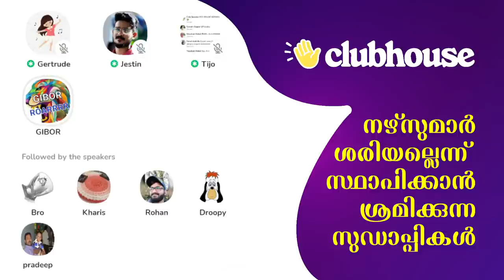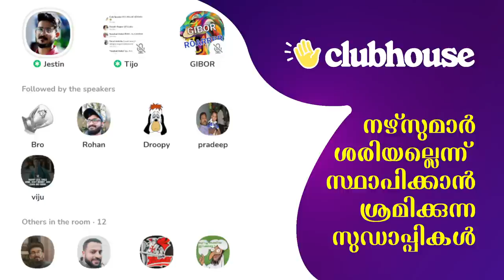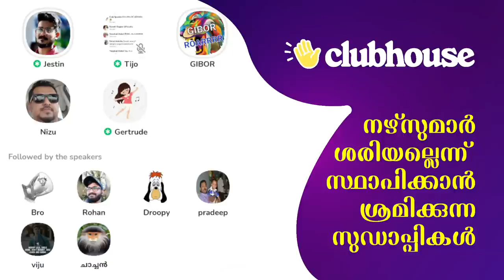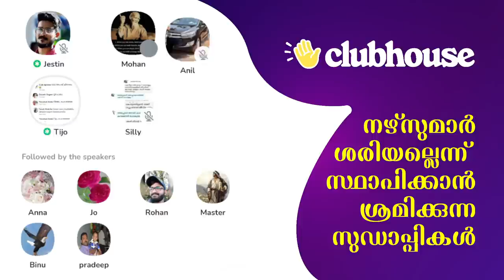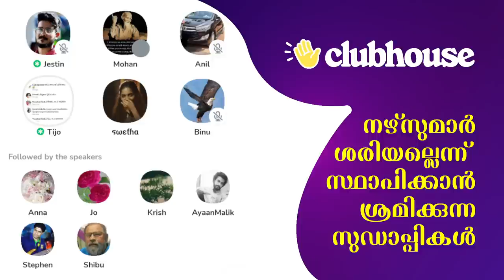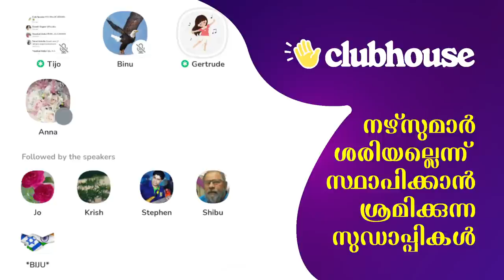നഴ്‌സുമാർ ശരിയല്ലെന്ന് സ്ഥാപിക്കാൻ ശ്രമിക്കുന്ന സുഡാപ്പികൾ! Clubhouse Malayalam Discussion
▬ Chapters ▬▬▬▬▬▬▬▬▬▬
0:00:00 ഗിബോർ: സെബാസ്റ്റ്യൻ പുന്നക്കലിന്റെ മുന്നറിയിപ്പ് ഖത്തറിലേക്ക് ISIS ന്റെ നഴ്സിങ് റിക്രൂട്ട്മെന്റ്
0:03:28 റ്റിജോ: ഖത്തർ-നേഴ്സ് വിസയിലെ ചതിവുകൾ
0:08:12 ജസ്റ്റിൻ
0:09:29 ഗിബോർ
0:21:00 ഗെർട്രൂഡ്
0:26:34 നിസു
0:27:20 ഗെർട്രൂഡ്
0:29:43 നിസു
0:41:38 നൗഷാദ്
0:43:45 റ്റിജോ: ഫൈസൽ സ്ത്രീകൾ ഒരു ഉപഭോഗവസ്തുവോ?
0:44:22 ഫൈസൽ
0:46:43 ജസ്റ്റിൻ
0:48:45 മോഹൻ
0:53:12 ഗെർട്രൂഡ്
0:59:19 സില്ലി
1:05:29 ജസ്റ്റിൻ
1:06:36 റ്റിജോ: നഴ്‌സുമാർ ശരിയല്ലെന്ന് സ്ഥാപിക്കുക
1:15:51 ബിനു
1:27:03 ഗെർട്രൂഡ്